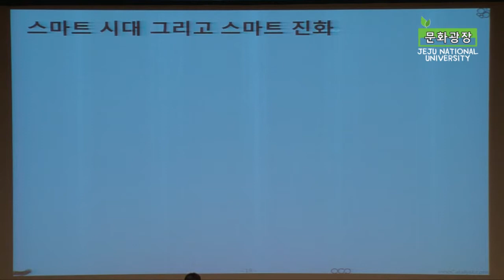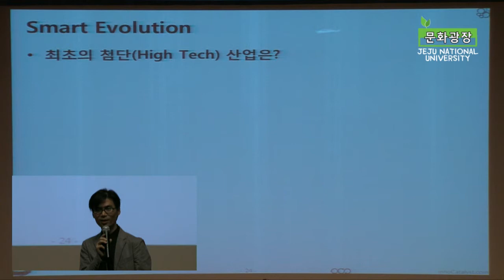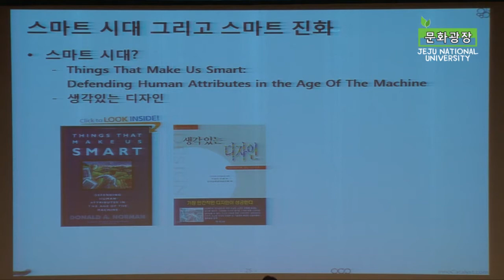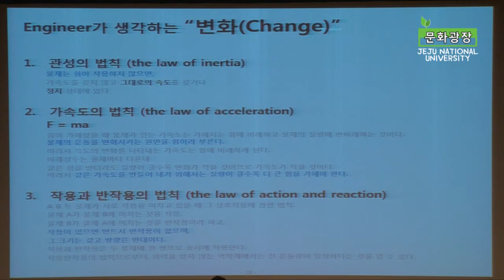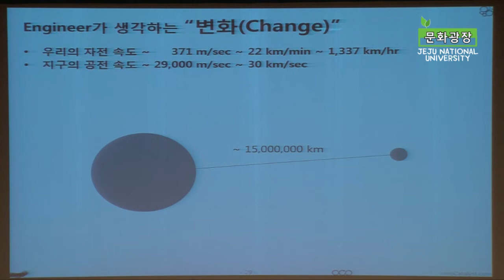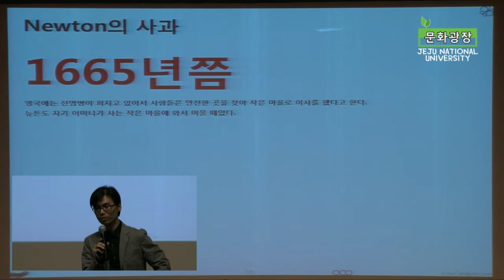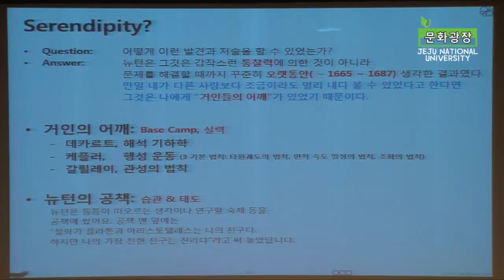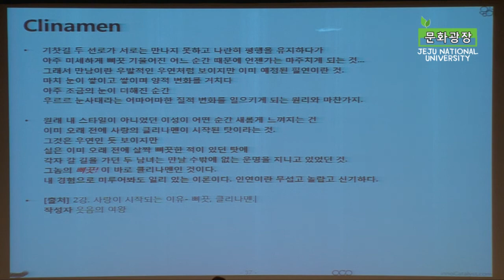[문화광장] 변화, 창의 그리고 혁신_김동준No2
■ 주제 : 변화, 창의 그리고 혁신 / No2
■ 강연 : 김동준 (이노캐털리스트 대표)
■ 일시 : 2012년 4월 25일 수요일 14시
■ 장소 : 제주대학교 아라뮤즈홀
■ 주최 : 제주대학교 기초교육원